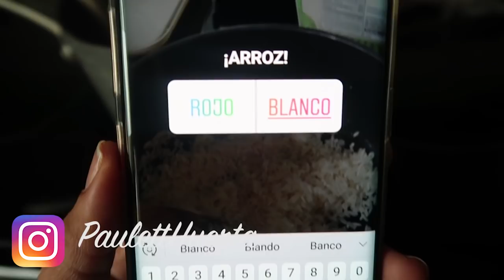Cocinar pollo en mal estado PUEDE MATAR A TUS HIJOS!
Toda mamá comete errores eso sabemos que es normal pero hay algunos que pueden se GRAVISIMOS!

HACEMOS VIDEOS COMO ESTE TODOS LOS DIAS!, SOMOS YOUTUBERS MEXICANOS COMPARTIENDO NUESTRO DIA A DIA DESDE ESTADOS UNIDOS.

SOMOS UNA FAMILIA DISFUNCIONAL Y DIVERTIDA Y QUEREMOS QUE FORMES PARTE DE NUESTRAS LOCURAS, NO OLVIDES SUBSCRIBIRTE!